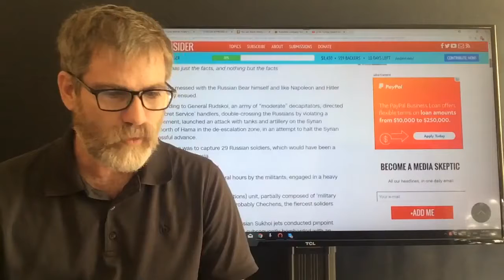Russian Soldiers Targeted in Syria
Russians soldiers become the target of US backed Al Queda fighters near Hama Syria. As one Russian general called the offensive "Yesterday, according to General Rudskoi, an army of “moderate” decapitators, directed by their 'US Secret Service’ handlers, double-crossing the Russians by violating a ceasefire agreement,..." In other news President Trump blamed Hillary Clinton for the Nuclear arsenal of North Korea but it seems the blame encompasses far more than just Clinton. Listen to the details.